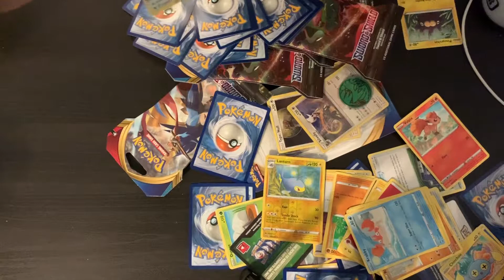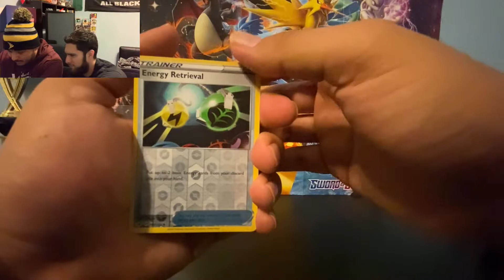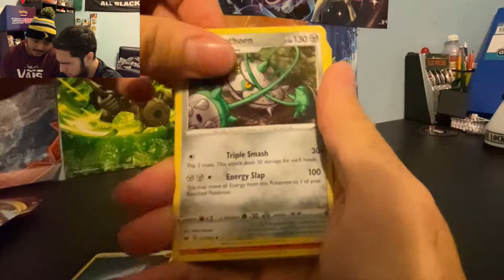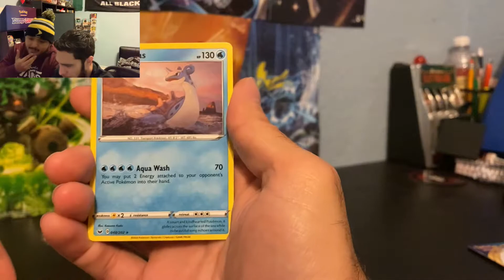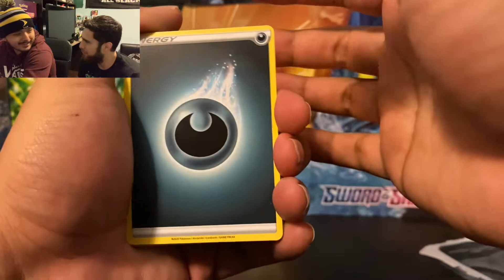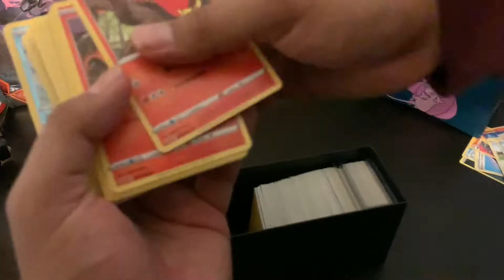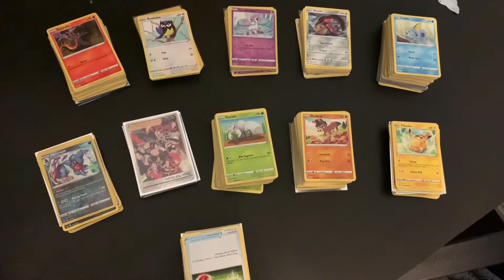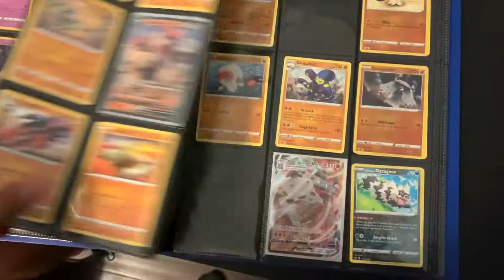We Finally Got A Binder! We Also Pulled Something great!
Thank you Mauro and Frank for the awesome music!
If you wanna be in my next youtube video send me a video of you opening up a pack and I'll add it in the video for everyone to see if you pulled anything good!